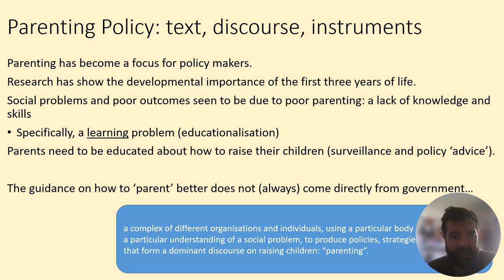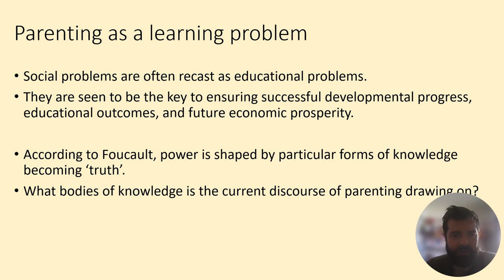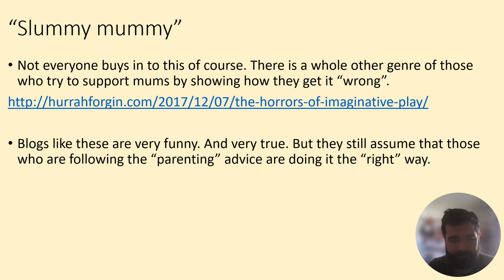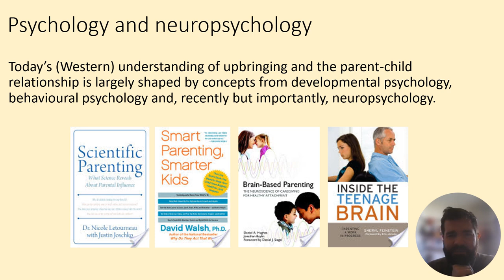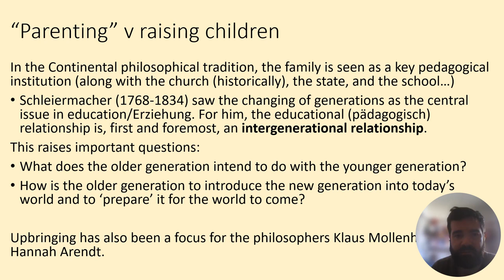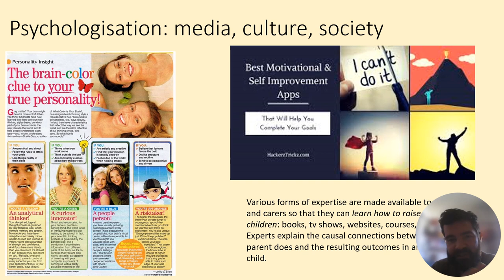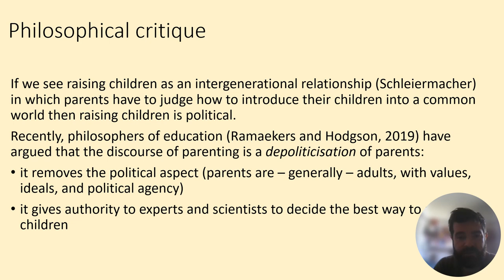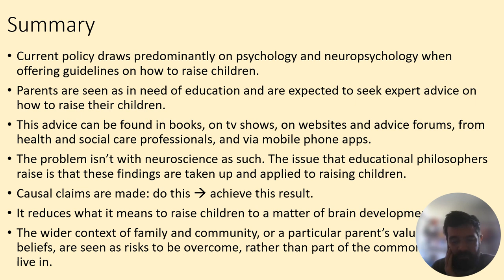2Lecture 2 Policy Lecture Tuesday 2